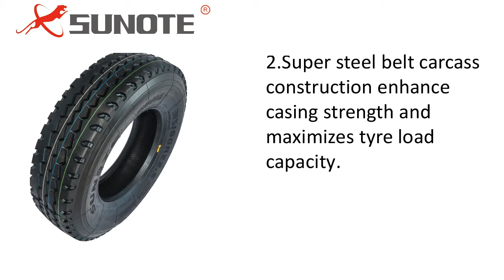TBR SN116_SUNOTE TIRE BRAND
SINOTYRE International Group Co. Ltd is a comprehensive yet specialized tyre manufacturer. Our philosophy: gain trust through honesty, win through quality, develop through innovation, and make our own opportunities through an enterprising spirit.